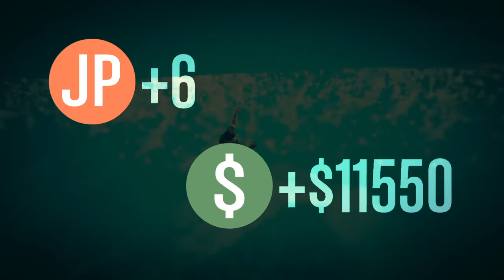John Aquatic Grand Theft Auto V Destroy it, easy escape special maffia group attack, and escape.